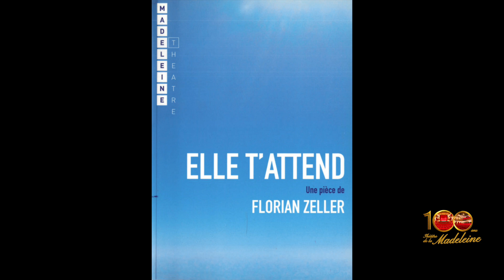Les 100 ans du Théâtre de la Madeleine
Le Théâtre de la Madeleine fête ses 100 ans cette année 🎉
Merci à vous de le faire vibrer !
Rendez-vous pour les 100 prochaines années...